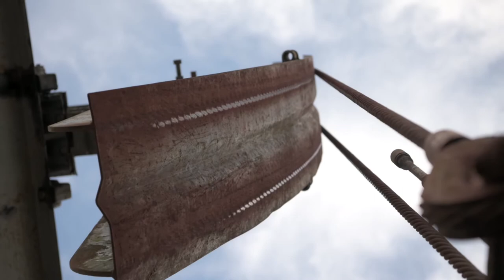Louisiana Ranch For Sale | Best Hunting Areas in Louisiana | Tigner Farms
In one of the best hunting areas of North Louisiana, discover Tigner Farms in Claiborne Parish. This well-managed turnkey operation encompasses numerous recreational opportunities for friends and family to build memories for generations to come.
This large hunting, fishing, and investment property features established food plots, 15 deer stands with feeders, and a history of 130 inch class bucks taken every season.
Enjoy exceptional waterfowl hunting on the 40-acre flooded beaver pond, and hook into big bass on the 25-acre stocked lake.
Take in peaceful views of the lake from your porch at the beautiful 2500 sqft. lodge, featuring 4 bedrooms, a large living area with a fireplace, and all the luxuries available in the home. The natural resources of this farm ensure that this property will produce income for years to come.

TT Ranch Group
3131 Turtle Creek Blvd. 4th Floor
Dallas, TX